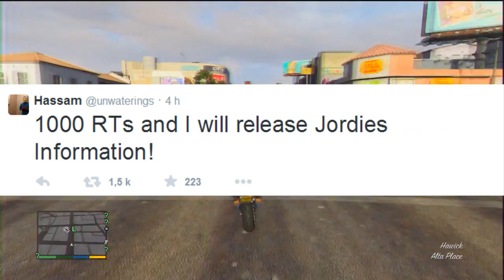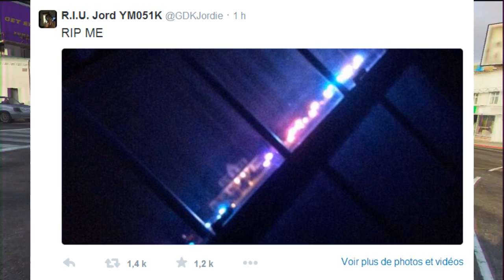FAUSSE ARRESTATION DU LEADER DE LIZARD SQUAD !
Salut à tous c'est TZB ! Et aujourd'hui on se retrouve pour une nouvelle vidéo information , je suis accompagné de Flowy

Nous parlons des récents évenements en rapport avec l'arrestation du leader de Lizard Squad , Fak ou pas ? Dites le nous dans les commentaires !